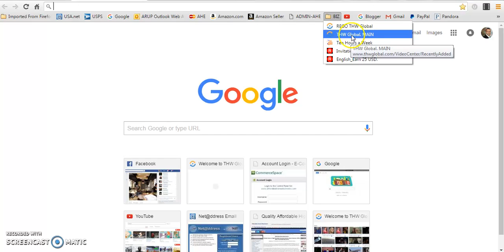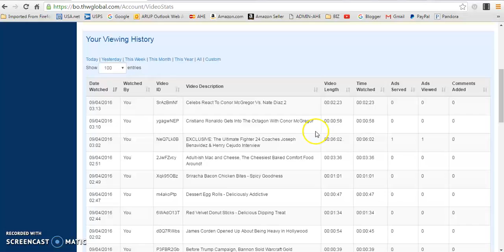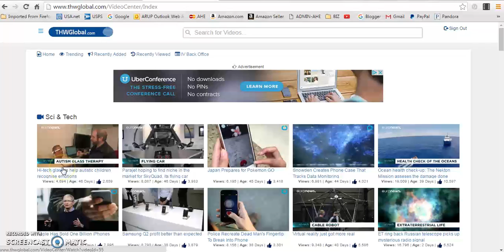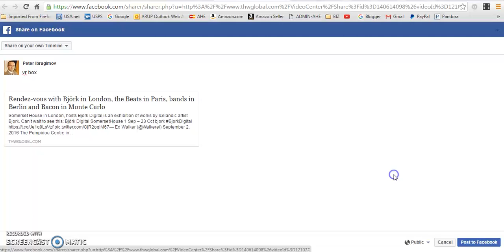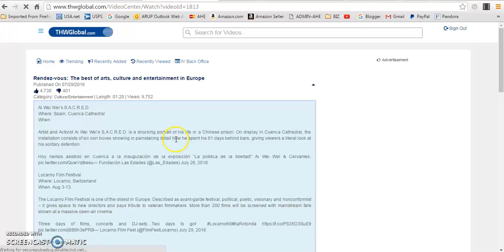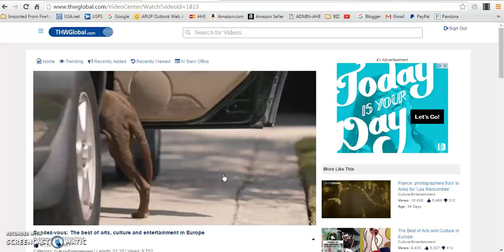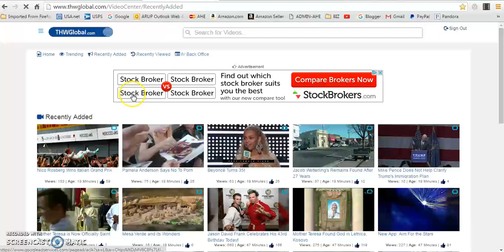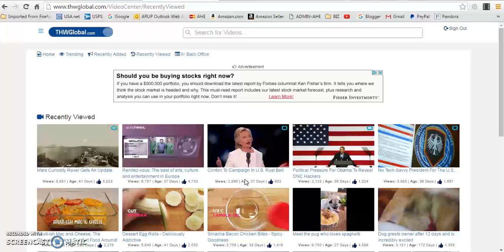Viewing Videos Posting Comments Sharing on THW Global 9.4.16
This video about Viewing Videos Posting Comments Sharing on THW Global.

WE ARE IN USA.
Introduction with THWGlobal Update # Peter Ibragimov
# thwglobal # Webinar presentation and marketing company.

# Peter Ibragimov
Peter Ibragimov
MLM
MLM
Online Earnings
# MLM
online income

THW Global
THW Global Advertising
THW Global review
THW Global scam
THW Global compensation